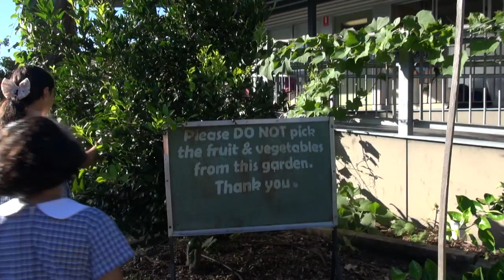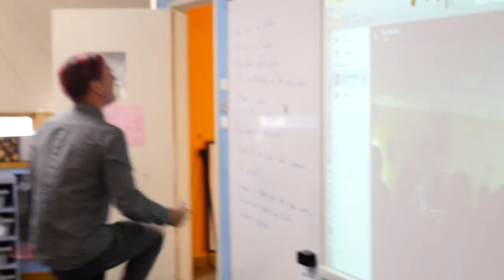Community Video Documentary - Merrylands East Public School (MEPS)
Mas350 - Media Internship

Merrylands East Primary School

Community Video

Documenting the merits of alternative forms of learning at Merrylands through interviews with the Yr5 children. Including: school pets, healthy canteens, relationships between staff and students.

Emilia Aslan
Erica Tilse
Georgia Paul
Jan Chen
Yujin Zhu